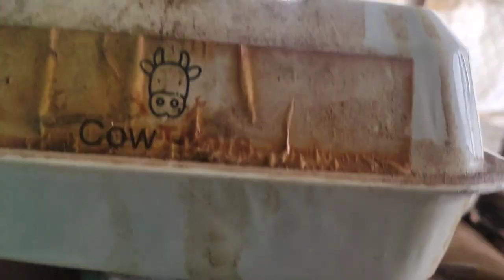6.5 hp gasoline engin इंजिन ,oil कितने‌ गंटोमे कब चेंज करना चाहिए कोनसे ग्रेड युज करे23, jul2023